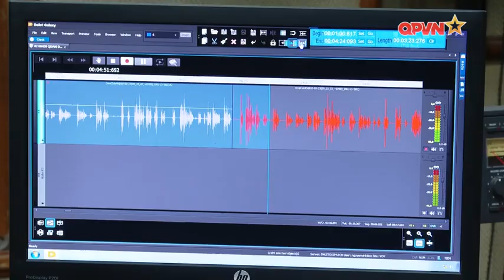KHẲNG ĐỊNH VỊ THẾ PHÁT THANH QUÂN ĐỘI QUA CÁC GIẢI THƯỞNG BÁO CHÍ LỚN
Cách đây 64 năm, ngày 16/3/1959, bản nhạc “Vì nhân dân quên mình” vang trên làn sóng Đài Tiếng nói Việt Nam - đánh dấu sự ra đời của Chương trình Phát thanh Quân đội Nhân dân. Kể từ đó, chương trình Phát thanh Quân đội Nhân dân đã trở thành một món ăn tinh thần quen thuộc đối với đông đảo thính giả cả nước. Những tác phẩm chất lượng cao ra đời không chỉ để lại dấu ấn trong lòng thính giả mà còn giành được sự ghi nhận của đồng nghiệp và giới chuyên môn. Điều đó được ghi nhận bởi rất nhiều những giải thưởng lớn mà Phát thanh Quân đội Nhân dân đã giành được từ những cuộc thi báo chí danh giá của làng báo chí Việt Nam.